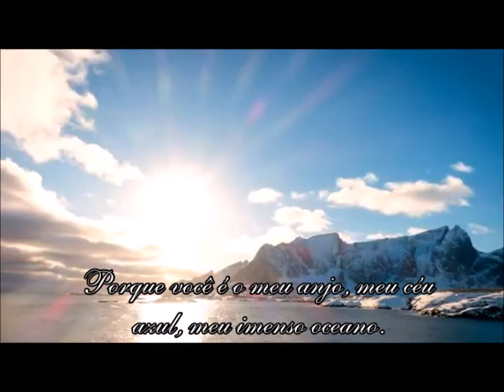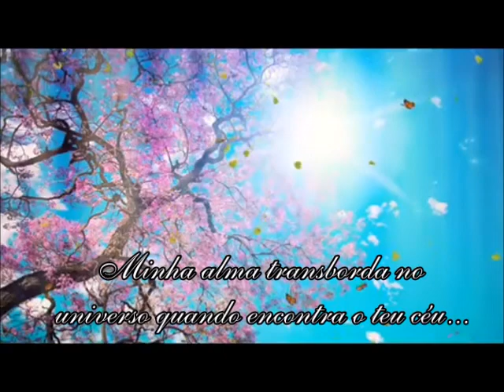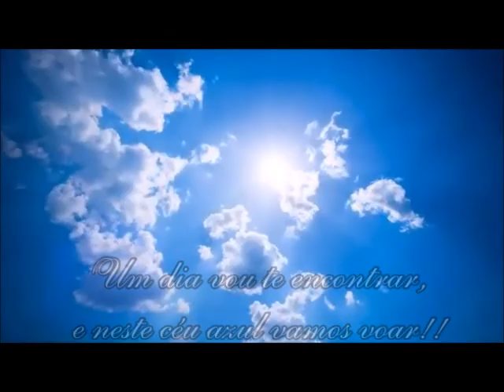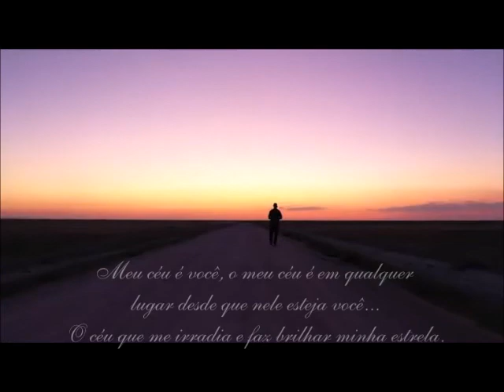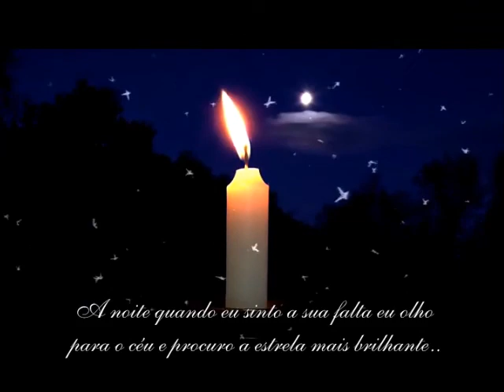THE WORLD IS NOT ENOUGH - VOCÊ É A LUZ QUE ILUMINA O MEU MUNDO.. REGINA ETERNAMENTE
O TEMPO NÃO SIGNIFICA NADA, QUANDO A PESSOA SIGNIFICA TUDO. DIA 09-08 FEZ 4 MESES QUE O CÉU GANHOU UMA ESTRELA ETERNA CHAMADA REGINA AMÉLIA SUCHOW PADILHA... E NESTE DIA SUA IRMÃ E ANJO DA GUARDA REGIANE (EM MEMORIA) IRIA COMPLETAR 50 ANOS...
ETERNA REGINA
Teu nome, é Regina
Tua sina, é reinar...
Teu olhar penetrante,
Teus gestos,
Tua simpatia,
Tuas manias,
E cuidado excessivo...
Hoje é nostalgia,
É saudade...
Saudade eterna!
Sonhos não morrem, apenas adormecem na alma da gente.
O amor é formado de uma só alma, habitando em dois corpos.
Enquanto estiver vida irei te amar, e depois irei te amar além da vida.